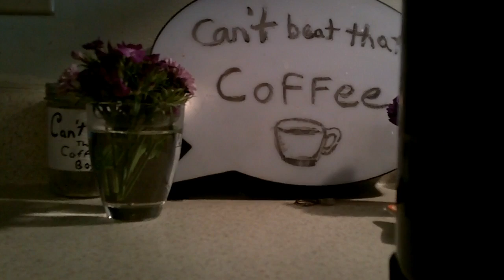Need's to warm up a little bit.☕️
Morning
Damp cold day out here today.
Ahhh
But you can't beat that coffee boy.
Can't beat that coffee.
Be safe, be strong and take care.

Be sure to check me out on Instagram,
Facebook and Bandcamp at:

Morning
Lions
robin Redbreast
birds
nature
Good coffee boy.
cold
coffeetime
afternooncoffee
coffee
cat lover
animal lover
coffee daily
cant beat that coffee
life with coffee
cant beat that coffee boy
coffee lover
vanhoutte coffee
vanilla hazelnut coffee
Coffee and flowers
be safe
be strong
takecare